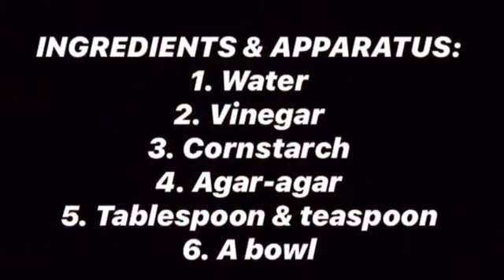PBL ADIK KIMBERLEE & NUR AZIEYAH - Biodegradable Plastics (Plastics that can dissolve in water)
PROJECT BASED LERANING (PBL) SPM
Theme    : Environmental Awareness Program
Focus    : Green Technology
Title    : Biodegradable Plastics (Plastics that can dissolve in water)
 PBL Duration  : 15 - 29 May 2020 (2 week)

Rules and Regulation:
1.  PBL can be done by
(a)  Individual
(b)  A group of maximum 2

2.  Each of the students per group need to video shoot and make their own Biodegradable Plastics as final products to be edited and added in the same Documentary Video Clip before shared to any of the social media - FB / Insta / YouTube to get like / subscribe.

3.  In your final Documentary Video Clip that is going to be shared in social media MUST include the following:
(a)  Name and photo of group members
(b)  Ingredients & apparatus used
(d)  Photo of the end products - Biodegradable Plastics (preferable in different shape or pattern compared to examples given by teacher)
(e)  Proof of solubility of Biodegradable Plastics in water
(f)  Proposal of your designed Biodegradable Plastics usage in daily life

Your sincerely
Tcr Adrian
Science Subject Teacher 5 I & 5P